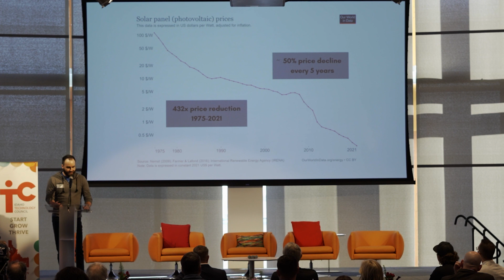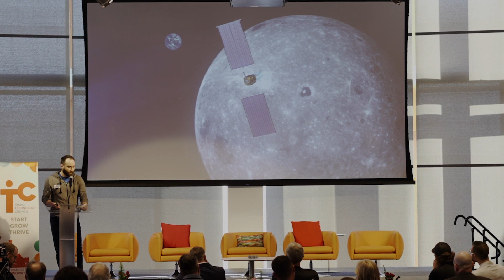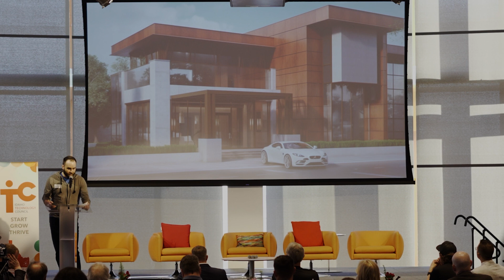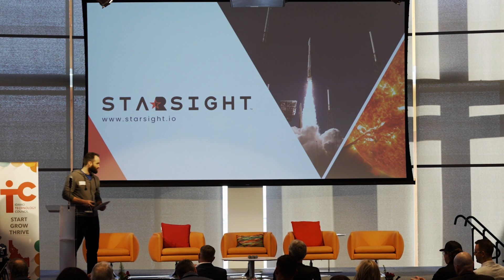Starsight Full Length Quick Pitch Video at Capital Connect 2023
Watch this video to see Landon Stroebel’s (President and Founder, Starsight) Full Length Quick Pitch Video at Capital Connect 2023.

Starsight: Solar for the Space Age

US solar cell foundry. Customized, high-efficiency cells with silicon supply traceability for aerospace, vehicles, building integrations, and rooftops